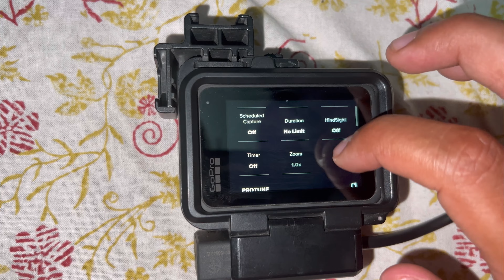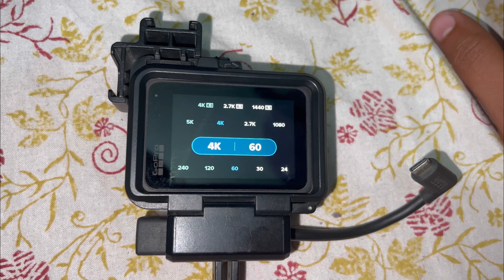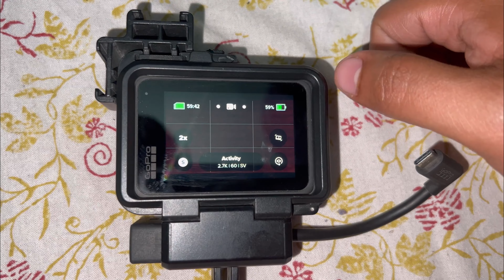Best GoPro Settings For MotoVlogging 2023 || Kawasaki Ninja | Daily Vlog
This video is very entertaining and you will definitely gonna like it, So go and watch out the full video now😉❤️…

If you Watched the video till the end then Thank You so much🙏🏻 and also If you enjoyed the video then Please do like , share, comment and also do Subscribe the channel and don’t forget to press the 🔔 icon to get all the notifications.